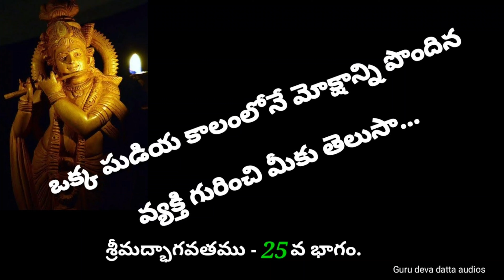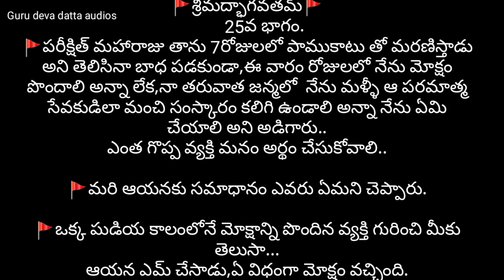శ్రీమద్భాగవతము-25వ భాగం.(sri madh bhagavathamu part-25)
sri krishna#
🚩శ్రీమద్భాగవతమ్🚩
        25వ భాగం.

🚩పరీక్షిత్ మహారాజు తాను 7రోజులలో పాముకాటు తో మరణిస్తాడు అని తెలిసినా బాధ పడకుండా,ఈ వారం రోజులలో నేను మోక్షం పొందాలి అన్నా లేక,నా తరువాత జన్మలో  నేను మళ్ళీ ఆ పరమాత్మ సేవకుడిలా మంచి సంస్కారం కలిగి ఉండాలి అన్నా నేను ఏమి చేయాలి అని అడిగారు..
ఎంత గొప్ప వ్యక్తి మనం అర్థం చేసుకోవాలి..

🚩మరి ఆయనకు సమాధానం ఎవరు ఏమని చెప్పారు.

🚩ఒక్క ఘడియ కాలంలోనే మోక్షాన్ని పొందిన వ్యక్తి గురించి మీకు తెలుసా...
ఆయన ఎమ్ చేసాడు,ఏ విధంగా మోక్షం వచ్చింది.

మీ
Guru deva datta audios
జీవని.

భగవంతుని యందు భక్తి కలగాలి అంటే ఏమి చేయాలి.👆